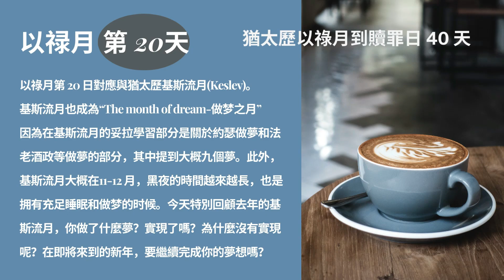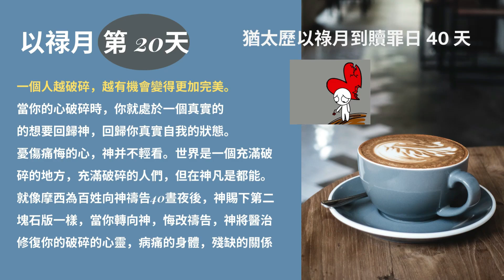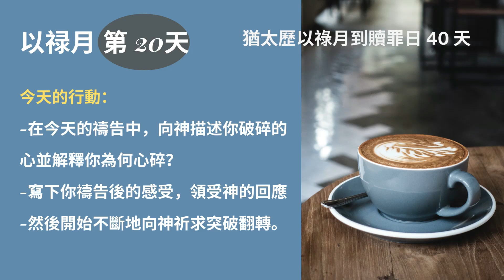從以祿月到贖罪日 40 天系列分享：以祿月第20天分享：破碎之心, 帶來完全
Please join my facebook: shalom sharing 分享沙龙
以祿月的主題：悔改-離開罪，回歸神。在以禄月，
我们被賦予力量的時候，你可以拾起生活中的碎片，並發現自己内在真实的一部分從未真正破碎過。